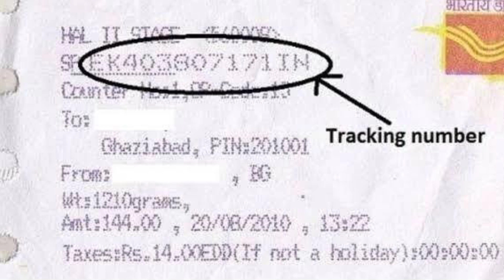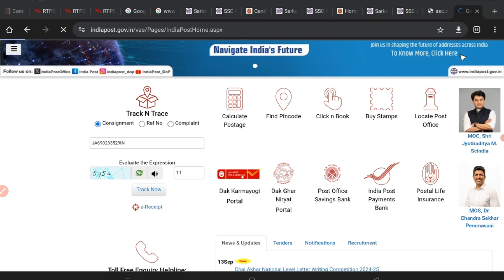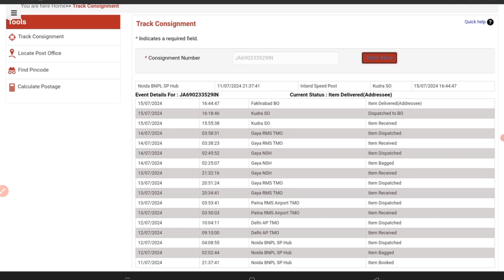Speed post tracking / Speed Post tracking India post